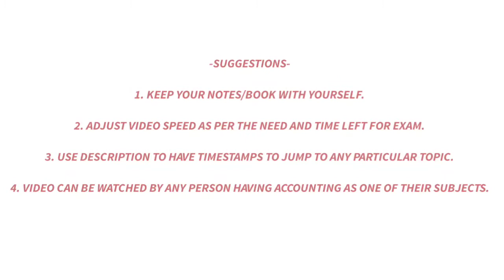40 Important Accounting Terms Explained | (2020-21) | Quick & Simple Explanation | in Hindi 💯